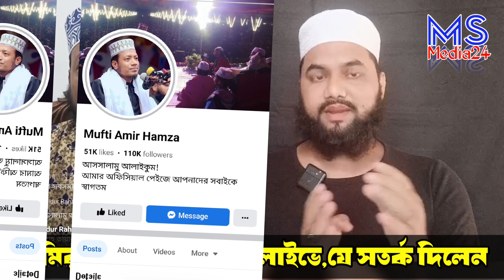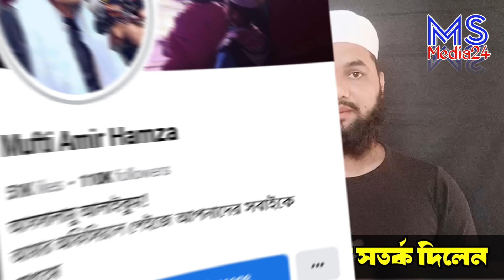মুক্তির পর লাইভে এসে"মুফতি আমির হামজা"দেশবাসীর উদ্দেশ্য যে বার্তা দিলেন | Mufti Amir hamza Live⛔2024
মুক্তির পর প্রথম লাইভে"মুফতি আমির হামজা"দেশবাসীকে যে সতর্ক বার্তা দিলেন | Mufti Amir hamza Live⛔2024

Thanks.